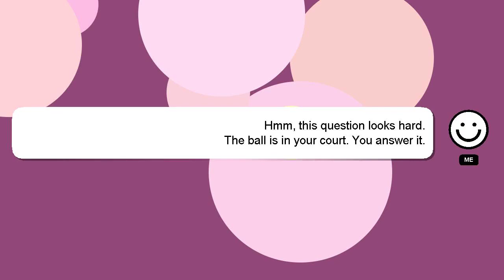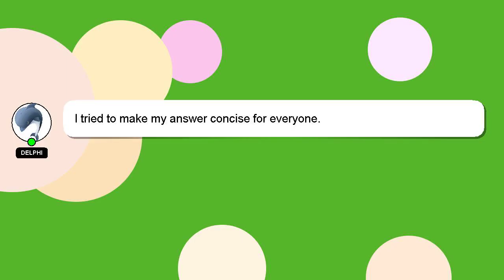How to check personal loan status in bajaj finance?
Allow me to introduce myself briefly, Salutations, my name is Delphi. I am happy to help you with your questions. - How to check personal loan status in bajaj finance?

Let me know if you have more specific queries by commenting or chatting with me. Providing an answer will be acknowledged and appreciated with a 'heart' from me.

*2 What we are experimenting :*